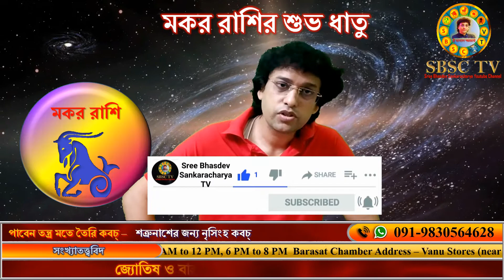মকর রাশির শুভ ধাতু || Makar Rashi Lucky Metals || 12 Rashi Lucky Metals Part-10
মকর রাশির শুভ ধাতু
১২টি রাশির শুভ ধাতু নিয়ে জ্যোতিষ তথ্য
মেষ থেকে মীন রাশির শুভ ধাতু

জ্যোতিষ শাস্ত্র অনুযায়ী মানব জীবন ১২টি রাশির দ্বারা পরিচালিত হয়। এই রাশিগুলির শুভ ফল পাওয়া অন্যতম উপায় হল রাশি ভিত্তিক কিছু ধাতু ধারণ বা ব্যবহার করা। তাই এই ভিডিওটির মাধ্যে জেনে নিন আপনার রাশির শুভ ধাতু (Lucky Metal) কি?

Astrological Facts about Lucky Metals of 12 Rashi Part 10 - Makar Rashi